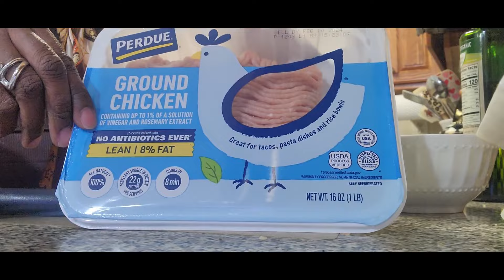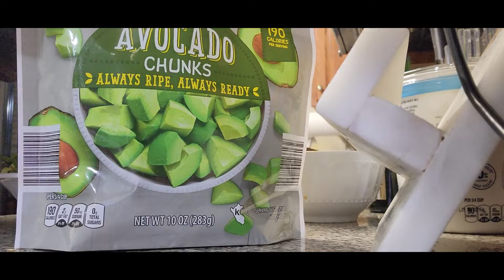Getting Passport New Home Decor Doing Well on WW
King of Christmas Tree: King of Christmas Tree

HSIA Bras:
❤SHOP HSIA BRA❤ code:juani15